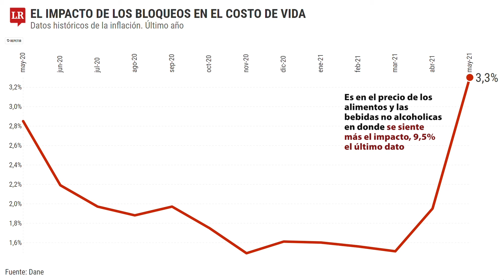El impacto de los bloqueos en el costo de vida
Datos históricos de la inflación. Último año